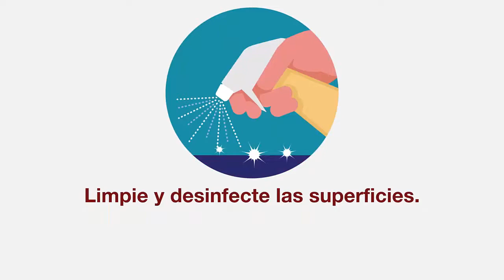CONSEJOS PARA LA PREVENCIÓN DEL CORONAVIRUS COVID-19